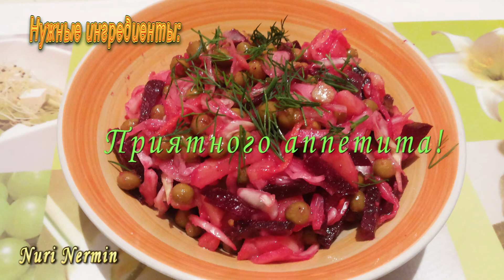Салат Винегрет с квашеной капустой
Всем привет от ***Nuri Nermin***

7. Комплект кухонной утвари в кейсе

12. Коврик для микроволновой печи
Сегодня в моем видео салат Винегрет с квашеной капустой . Вот часть из них .
Удачи !
Пока !